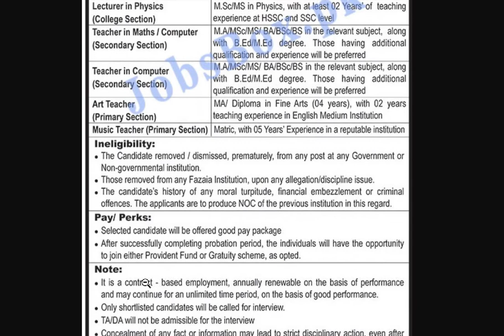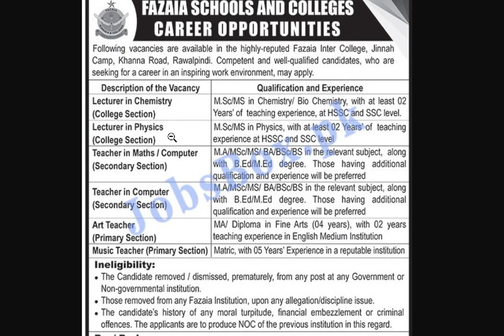Pak Fazaia Jobs 2022 | Fazaia Inter College Jinnah Campus Rawalpindi Jobs 2022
Fazaia Inter College Jinnah Campus Rawalpindi Jobs 2022
Pak Fazaia Jobs 2022